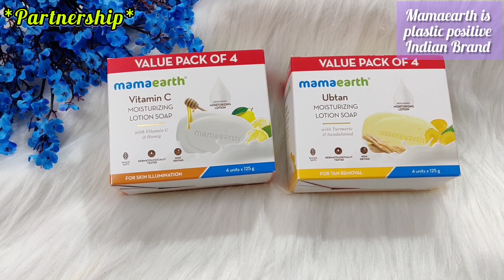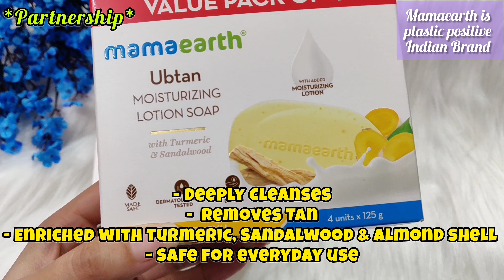LITTLEBOX INDIA HAUL || Dress/Co ord Set/Top Haul || My Honest Review 🌼 Neha Singh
🌼 Colorblock V-Neck Front Lace Up Full Sleeve Top In Minimal Brown

💜SOME DETAILS ABOUT ME 💜

💁🏻‍♀️MY HEIGHT   = 5ft 6inch
💁🏻‍♀️My bust Size  = 34 B

Will come soon with my next video..